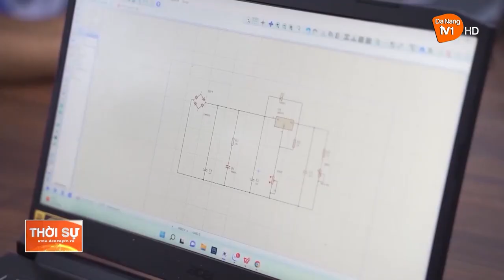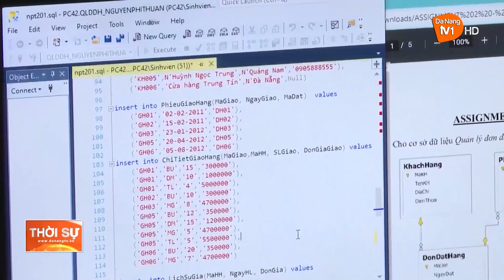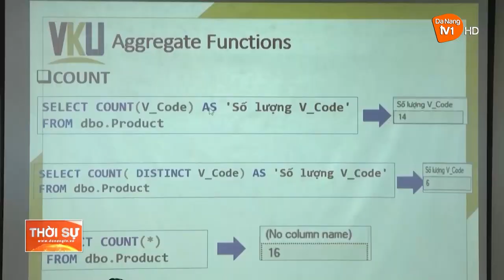ĐÀO TẠO NHÂN LỰC CÔNG NGHỆ THÔNG TIN PHÙ HỢP VỚI YÊU CẦU THỊ TRƯỜNG